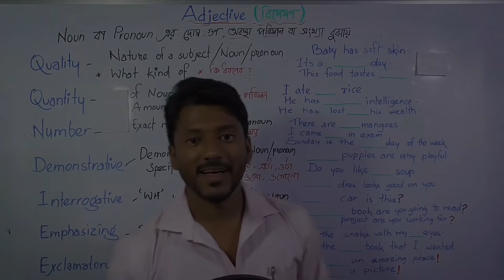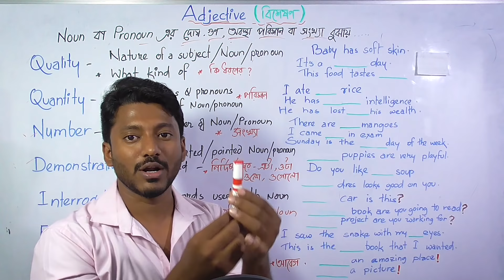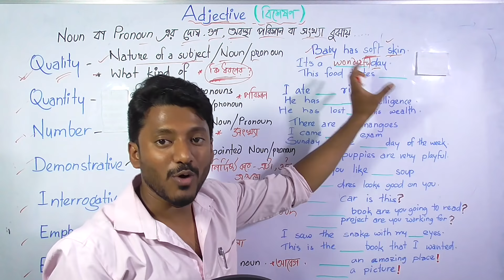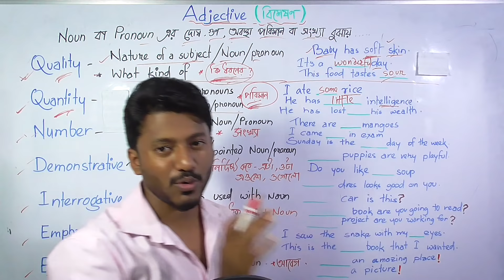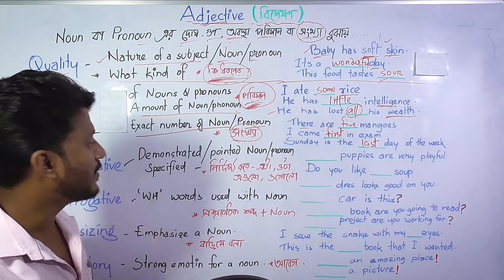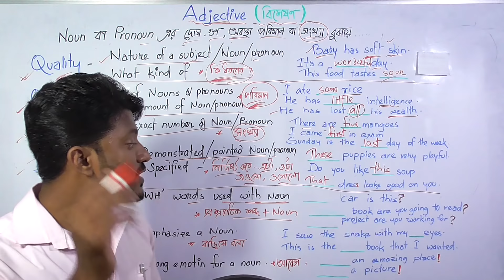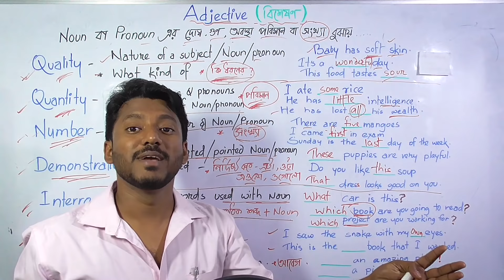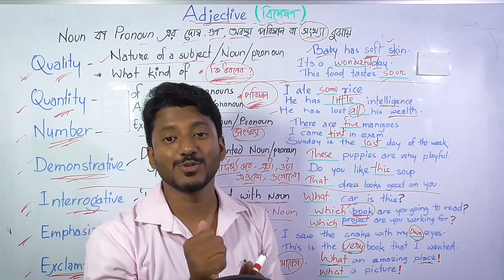বিশেষণ || Adjective (৭ রকমের) খুবই important খুবই সোজা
Hello Friends..
Adjective হচ্ছে ইংরেজি গ্রামারের খুবই important কিন্তু পেঁচানো একটা টপিক। এই ভিডিওতে তোমরা খুবই সহজ ভাবে বিভিন্ন উদাহরণ এর সাথে Adjective বুঝতে পারবে।
Mainly there are seven types of adjective - quality, quantity, number, interrogative, demonstrative, emphasizing and exclamatory.
In this video I have discussed every types of adjective with example and exercises from real life.
Hope you will find this video helpful to learn English grammar in a better way.

1. Read and write daily for at least 1 hour at your level, means you can start with simple English story books which is made for kids.

2.  Try to clear you all doubts regarding basic english grammar.

3. Regularly watch and follow dadar school videos on different topics like: present tense, past tense, future tense, parts of speech, modal verb, voice changae, narration, articles, spoken english practice class etc.

4. Find a partner and start speaking in english. If nobody is there start self talking.